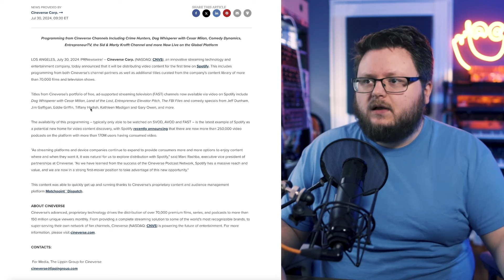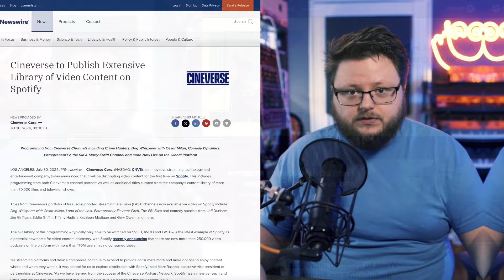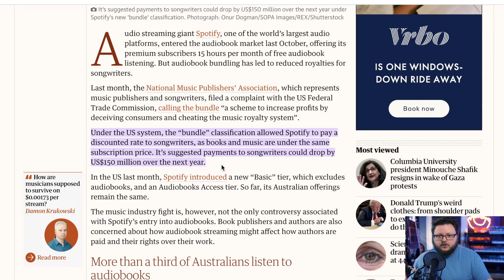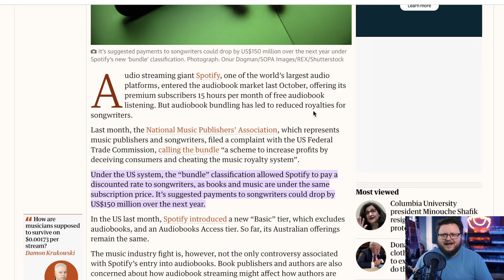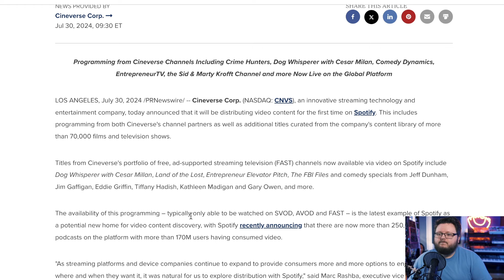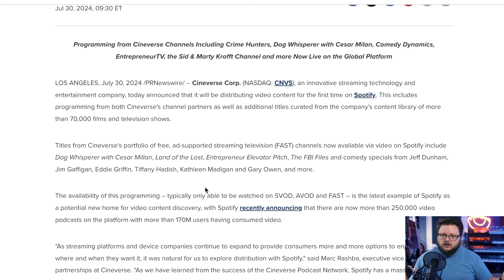This New Spotify Deal Has Me CONCERNED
Spotify is going to be bringing TV shows and movies to the platform, but they also just got sued for lowering royalties due to their audiobook bundles - let's talk about it!
🚀 Spotify Growth Machine Course
🏆 Hire us to run your ads
👥 Fan Growth Machine
🎬 YouTube Growth Machine
💿 The best Spotify playlist service
⌨️ Chat in the community (FREE)
🎤 Modern Music Marketing Podcast